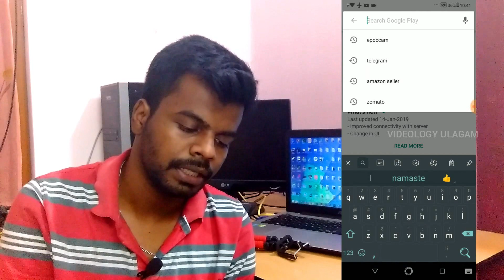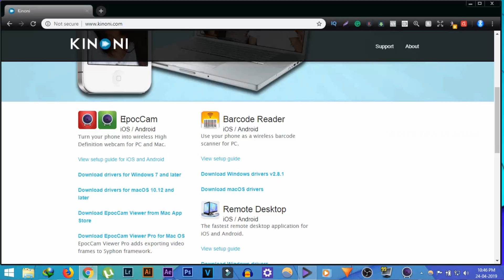Phone as Webcam in Tamil | தமிழ்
Phone as Webcam in Tamil | தமிழ் | how to mobile camera connect to pc in Tamil

Hello, guys, I am going to show how to use phone camera as webcam for pc via wifi.so kindly watch full watch to understand how to use the phone as a webcam via WiFi.

How to use the phone as a webcam via USB

Small Tripod

50 INCH Tripod

Microphone (mic)3.5mm---RS-170/-

 I just wanted to say that I appreciate each and every single one of you who take time out of your day to watch even a minute of my family-friendly videos, it truly does mean a lot. Thank you so much!